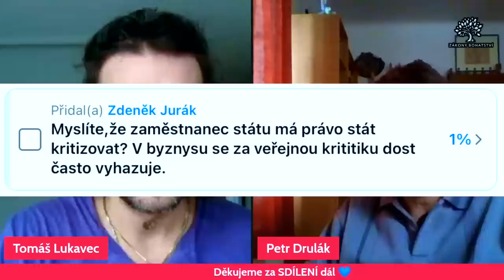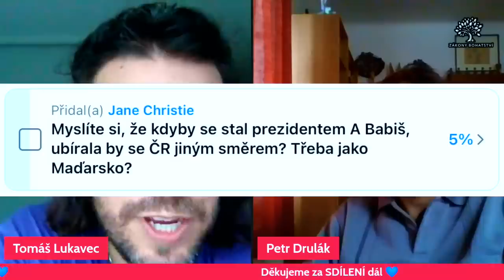Petr Drulák: "Tají nám MOBILIZACI? Ukrajina přestává prakticky existovat."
Tomáš Lukavec